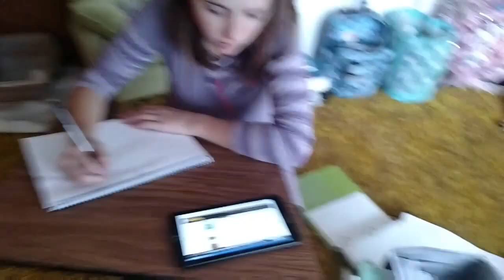A First Altogether Extraordinary DITL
Bubble lights, cats, homeschool, dancing, swimming, little boys cousins, a roaring fire, OH MY!!